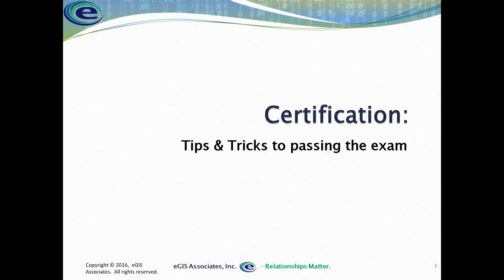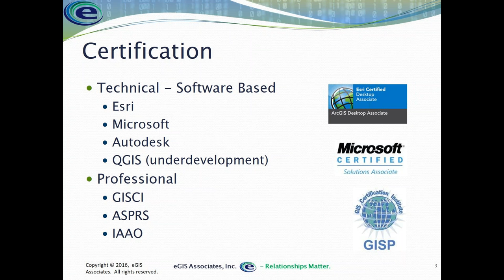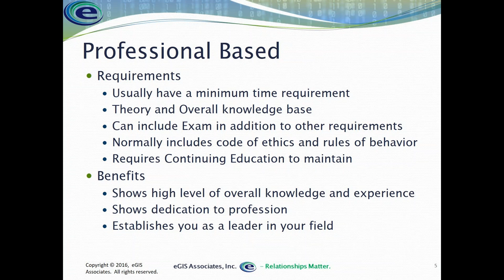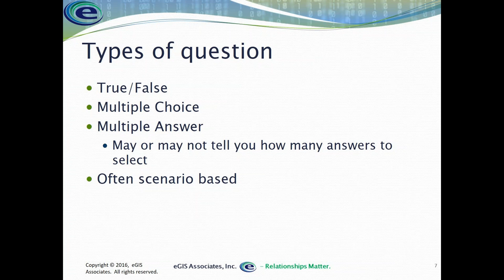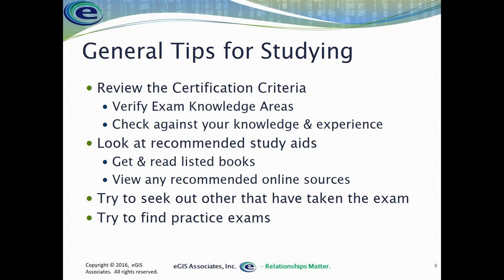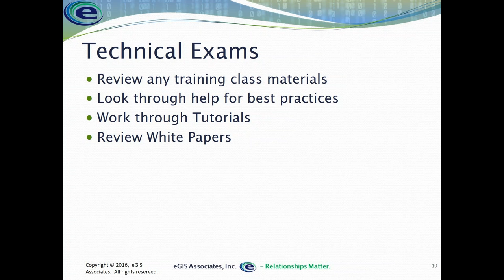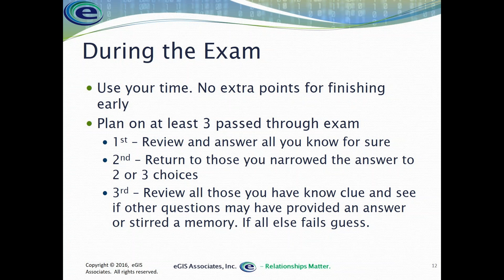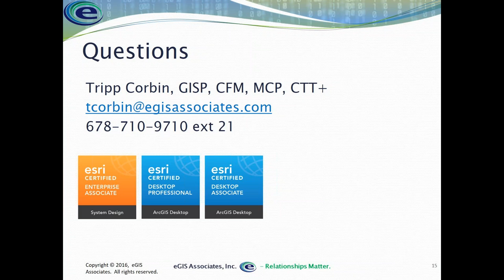Tips and Tricks for Passing GIS Certification Exams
With the explosion of certifications for GIS and greater need to earn one, it is important to be able to pass one of these exams. In this webinar, eGIS Associates' CEO, Tripp Corbin, shares his tips and tricks for passing certification exams.

Help us expand our content and improve quality by becoming a patron